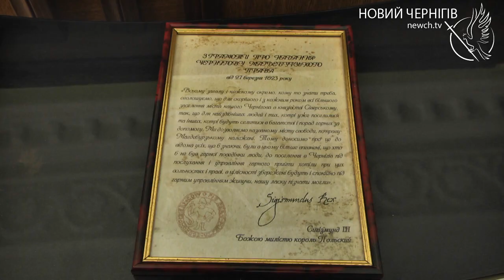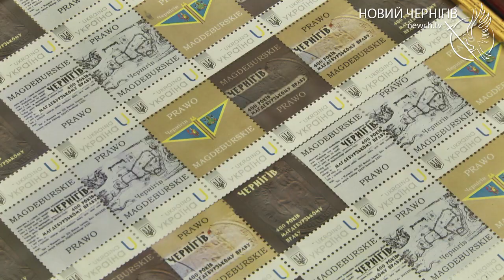Урочиста асамблея, погашення марки: Чернігів відзначає 400-річчя надання Магдебурзького права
27 березня 1623-го, рівно чотириста років тому Чернігів отримав Магдебурзьке право - право громади самостійно керувати містом. З цієї нагоди в муніципалітеті провели урочисту академію. Цього дня Чернігів приймав вітання від усього цивілізованого світу - мерів міст-побратимів Реймса, Лапеенранти, Жешува, а також однієї зі столиць німецької держави Карла Великого - Аахена, країни, що й подарувала світу інституцію Магдебурзького права.